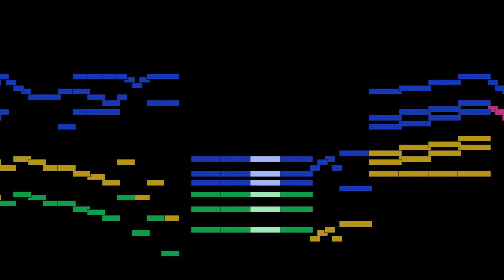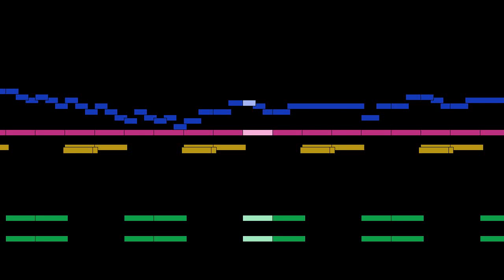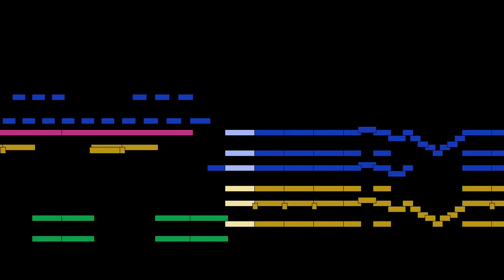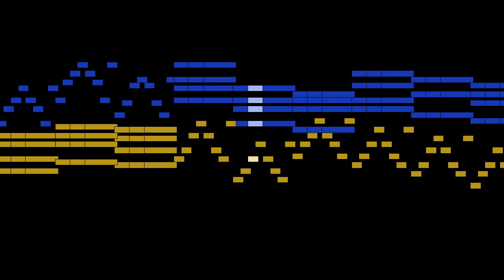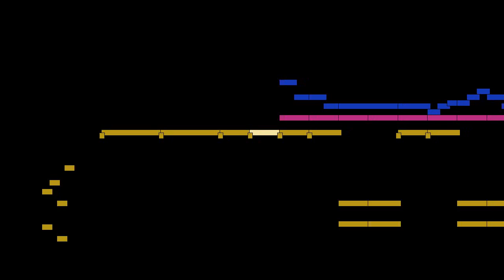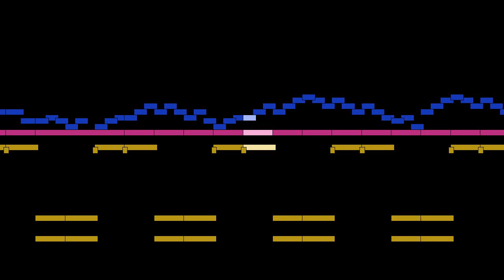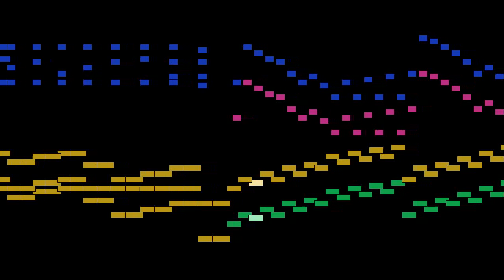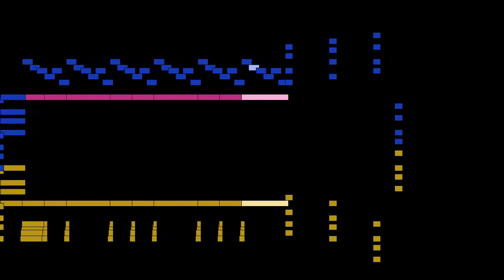Charles-Valentin Alkan - Bourree d'Auvergne, Op. 29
Bourree d'Auvergne, Op. 29, by Charles-Valentin Alkan, with animated score.

FAQ:

Q: Who is Charles-Valentin Alkan?
A: A French composer and one of the greatest pianists of his day.